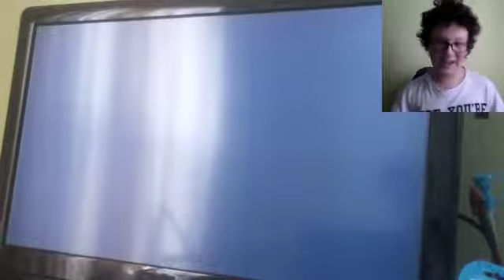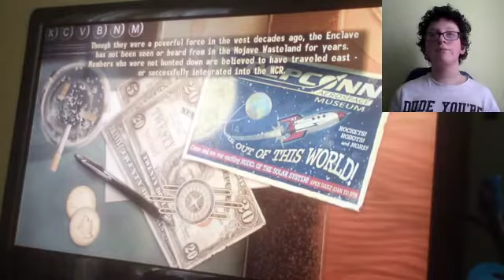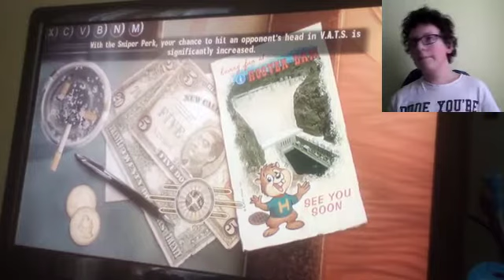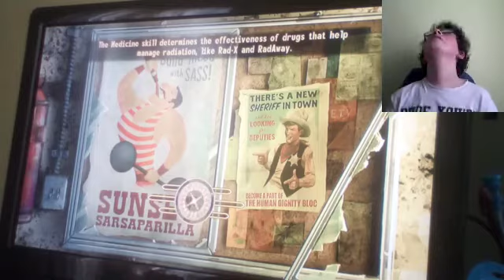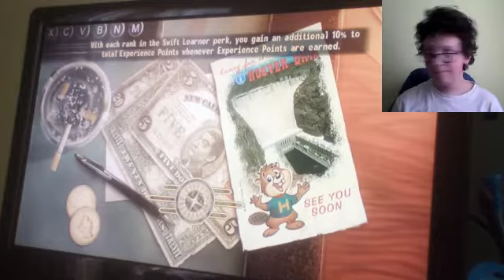A Fallout Adventure #77 - ALMOST ASSASSINATED!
Welcome to the Mojave Wasteland, home to mutated scorpions, radioactive ghouls, and hostile gangs of raiders. Watch as Ashley Keter tries to survive every threat this hostile desert wasteland throws her way.

Want to be a member of the Dragon Army?